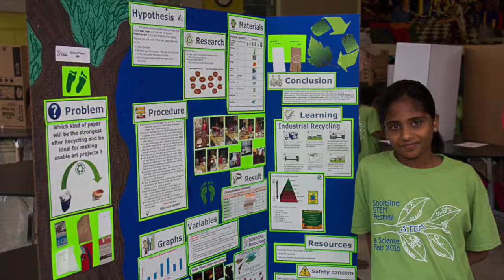Shoreline STEM Festival 2018 T-shirt art contest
Your design may be the one selected for our festival T-shirts! Deadline for the 2018 festival is March 11, 2018. The person with the chosen design will get a free t-shirt anda $25 Amazon gift card!  Find out how to enter at shorelinestem.org.

The Shoreline STEM Festival and Science Fair is hosted by Shoreline STEM, an all-volunteer 501(c)3 non-profit that advocates for extended learning opportunities in STEM for students living in Shoreline, Washington. The 2018 festival will take place on May 5, 2018 at Shoreline Community College. Details at shorelinestem.org